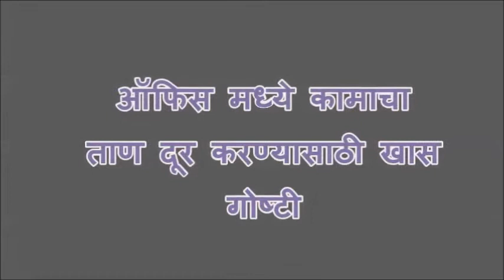ऑफिस मध्ये कामाचा ताण दूर करण्यासाठी मुलीसाठी खास गोष्टी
Awesome ideas of stress in office, how to manage it in working hrs, it's real nice video